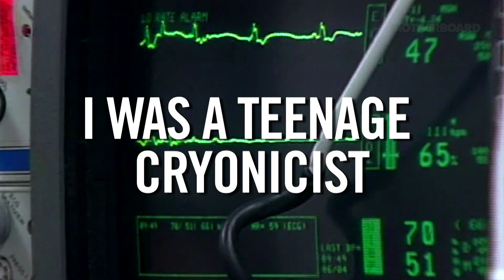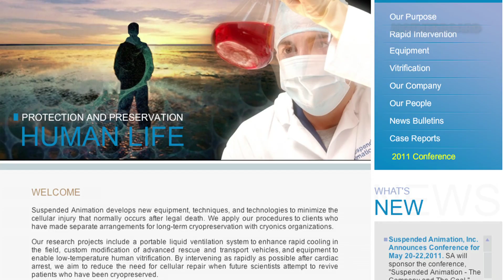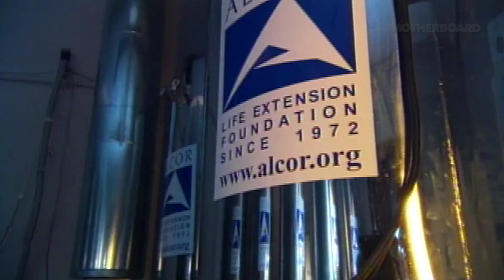Teen Plans to Cheat Death by Freezing his Brain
Matthew Deutsch is a singular teenager. He is not only afraid of dying, but he's made plans to put his brain on ice after he does so that he might be revived in the future. At 17, he is very likely the youngest cryonics candidate in the world.

I met the Maryland high schooler in his element, last October at the Singularity Summit at New York's 92nd St. Y. There, he and hundreds of other expert and amateur technologists rubbed elbows with futurist luminaries like Ray Kurzweil, investor Peter Thiel, techno talker Jason Silva, and Aubrey de Grey, the biologist-philosopher who calls aging a disease. Deutsch says it was de Gray, in the documentary Do You Want to Live Forever, who inspired him to sign up with a neuro contract at Alcor Life Extension Foundation — or rather, to ask his parents to sign him up.